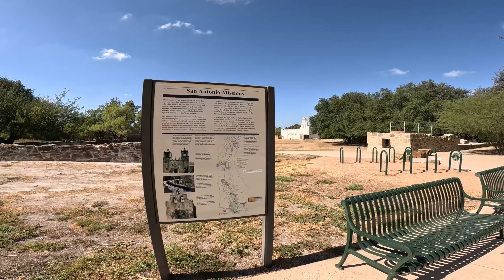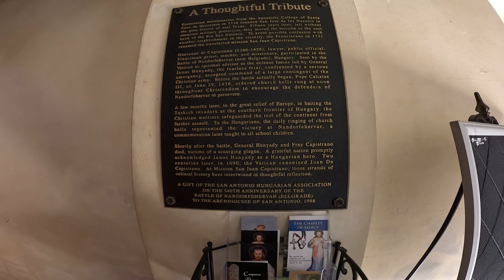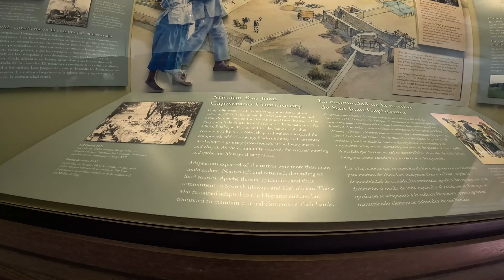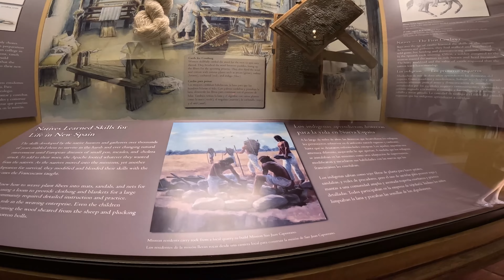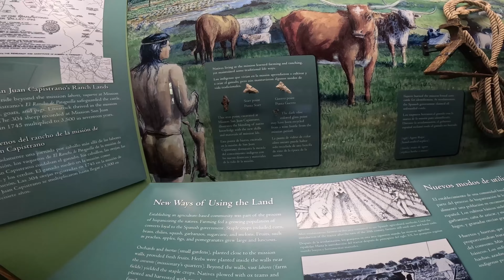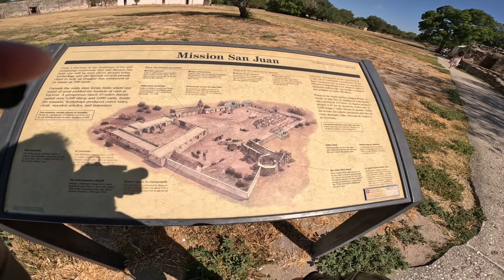Mision San Juan San Antonio Texas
La primera capilla primitiva fue construida con maleza y barro. Finalmente, un campanario, o "campanario" que contenía dos campanas se incorporó a la estructura, que fue reemplazado por un largo granero con un techo plano y un atractivo campanario alrededor de 1756.

Alrededor de 1760, la construcción de un edificio de iglesia más grande comenzó en el lado este del complejo de la Misión, pero nunca se completó debido a la falta de mano de obra suficiente. La Misión de San Juan no prosperó en la misma medida que las otras misiones de San Antonio porque las tierras asignadas a ella no eran suficientes para plantar grandes cantidades de cultivos, o criar un gran número de caballos y ganado; se construyó una presa para abastecer de agua a la acequia o sistema de riego de la Misión. (según se informa, la Misión poseía 1.000 cabezas de ganado, 3.500 ovejas y cabras y 100 caballos en 1762).

Unos 265 neófitos residían en chozas de adobe en la Misión en 1756; para 1790 los nativos coahuiltecas vivían en cuartos de piedra, aunque su número se había reducido a 58. La Misión a menudo se encontró con problemas sistémicos relacionados con el acorralamiento de las tendencias nómadas de los nativos, lo que llevó a una gran cantidad de indios convertidos a abandonar esporádicamente. San Juan Capistrano fue administrado por el Colegio de Santa Cruz de Querétaro hasta marzo de 1773, cuando fue puesto bajo el cuidado del Colegio de Nuestra Señora de Guadalupe de Zacatecas.

La misión fue secularizada el 14 de julio de 1794, después de lo cual fue atendida por el sacerdote residente en la Misión de San Francisco de la Espada, hasta aproximadamente 1813; luego fue atendido por el único misionero restante en la cercana Misión de San José y San Miguel de Aguayo hasta 1824. La población nativa de la Misión fue disuelta, trasladada temporalmente a otras misiones o hispanizada.  La Misión de San Juan fue descuidada en gran medida hasta 1840, cuando los servicios religiosos se llevaron a cabo una vez más, esta vez por sacerdotes diocesanos. Un vecindario alrededor de la Misión, parcialmente habitado por los descendientes de la población de las Misiones, creció constantemente en parte debido a la construcción de un ferrocarril cercano en 1855. Los miembros de las órdenes claretiana y redentorista también celebraron misa en la iglesia hasta 1967, cuando los franciscanos regresaron a la Misión de San Juan.

Como parte de un proyecto de obras públicas en 1934, algunos de los barrios nativos y los cimientos de la iglesia inacabada fueron desenterrados. La iglesia, los cuartos de los sacerdotes y otras estructuras fueron reconstruidas durante la década de 1960. La mayor parte de la plaza original permanece dentro de las paredes del patio, retratando una representación auténtica del plano de planta y el diseño. Los terrenos de la Misión San Juan Capistrano han sido mantenidos por el Servicio de Parques Nacionales como parte del Parque Histórico Nacional de las Misiones de San Antonio desde la década de 1980, y la Arquidiócesis de San Antonio mantiene el edificio de la iglesia, el estacionamiento parroquial, la rectoría (cuartos del sacerdote) y el salón parroquial (Slattery Hall). La sala está ubicada al otro lado de Villamain Road desde la misión, pero todavía está dentro del límite del parque.

Una renovación de $2.2 millones en 2012 estabilizó los cimientos de la iglesia de la misión. El suelo arcilloso cambiante debajo del edificio había causado grietas severas y yeso que caía. Se agregó una base de muelle y viga que se extiende alrededor del perímetro y hasta 29 pies de profundidad en el suelo. Esto permitió que los contrafuertes colocados contra las paredes a mediados del siglo 20 fueran eliminados. El yeso de lima de color blanco cáscara de huevo ahora cubre el exterior en contraste con su aspecto oscuro y desgastado de larga data.